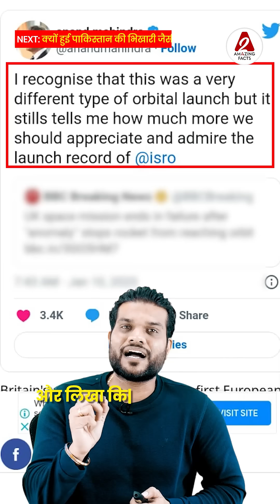मकर संक्रांति का महाभारत से क्या है रिश्ता😲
Following are some amazing facts discussed in this video:
1. Why is Makar Sankranti so special?
2. Why should feel very proud as we have ISRO?
3. What type of crisis Pakistan is facing from?

इस वीडियो में चर्चा किए गए कुछ आश्चर्यजनक तथ्य निम्नलिखित हैं:
1. मकर संक्रांति इतनी खास क्यों है?
2. क्यों गर्व महसूस करना चाहिए क्योंकि हमारे पास इसरो है?
3. पाकिस्तान किस प्रकार के संकट से जूझ रहा है?

makarsankranti isro pakistan a2sir a2amazingfacts arvind_arora Please Note :- Some of the pics and footages are not real and not related to content and only used for related visualisation purposes only . Pls do not relate these with any real incidents.